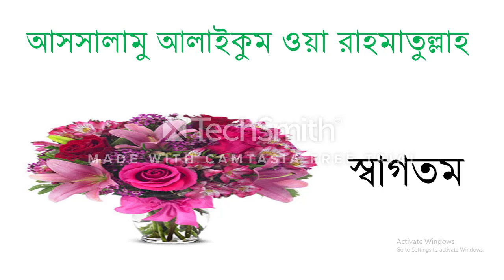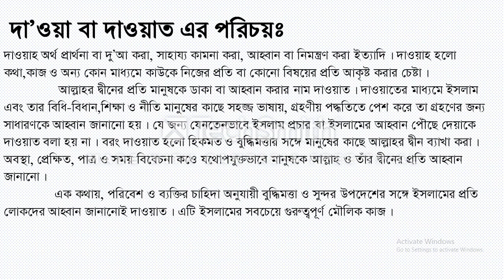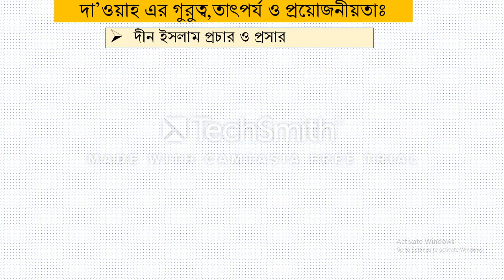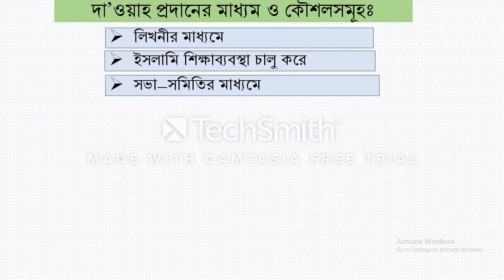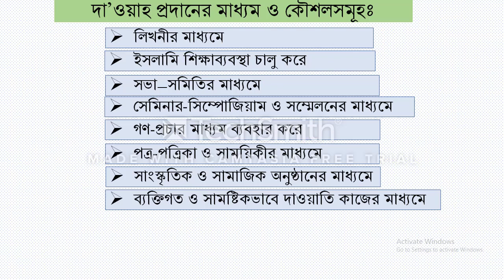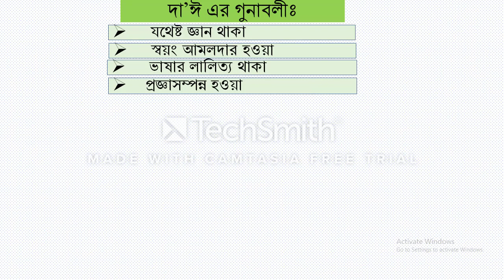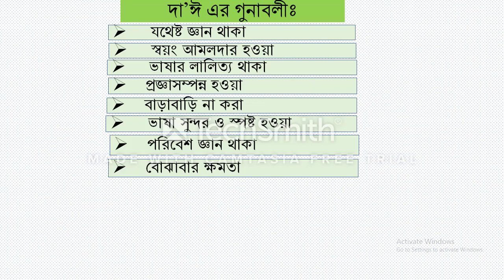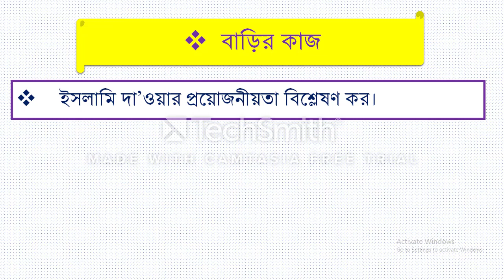ইসলাম শিক্ষা ১ম পত্র ৭ম অধ্যায় ক্লাস ০৩